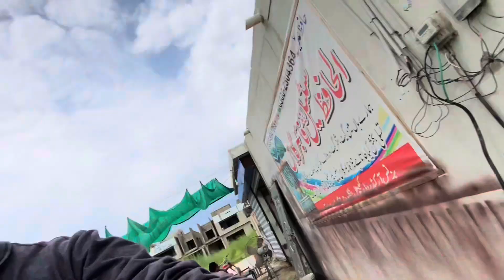Photographer bna dea mera koh🥹!